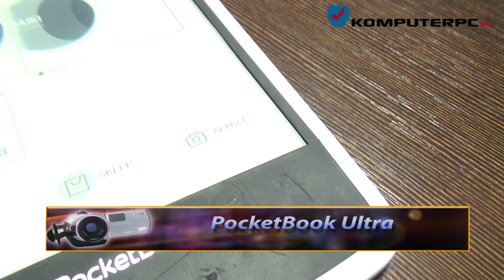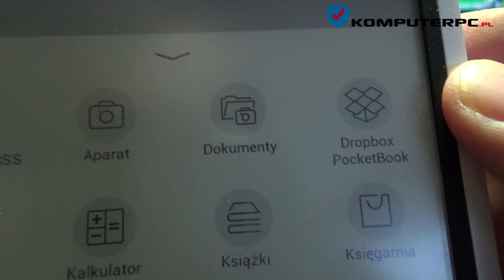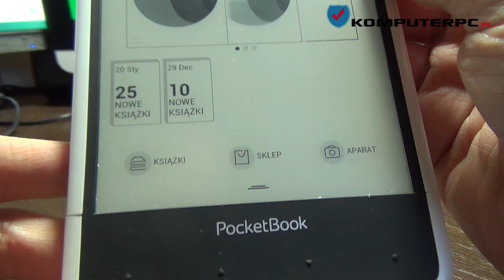Czytnik ebook PocketBook Ultra